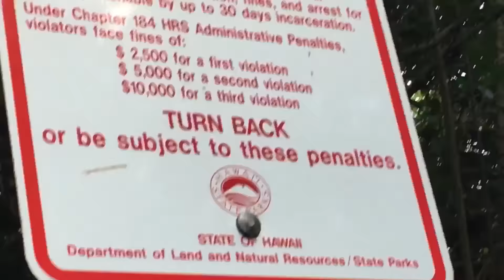HAWAII: SCUBA LESSONS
Fun times. Good people. I leave this place in just a few more days and that really sucks but it's been a super fun 3 weeks. I came to this island not knowing a single person. I just had a plane ticket that kept me here for a month. It's crazy to me that I now have friends who are locals, friends who are from the mainland, Australian friends, friends from Sri Lanka, Canada and France. One of my favorite things about traveling solo is when you find out you are not alone. There are other people where ever you want to go and they probably want to meet you. So if you think you have to wait for your friends to get the balls to go on that awesome trip with you just book the fricken trip and go have fun and I promise it will change your life. You will realize you simply do not need others to go with you. I actually prefer going alone. I'm on my own schedule  and can do as I please. I am also very easy to keep happy and nothing ruins a trip than being with someone who needs your energy to keep happy. I'm still going to make them once I leave Hawaii. More adventures to come!